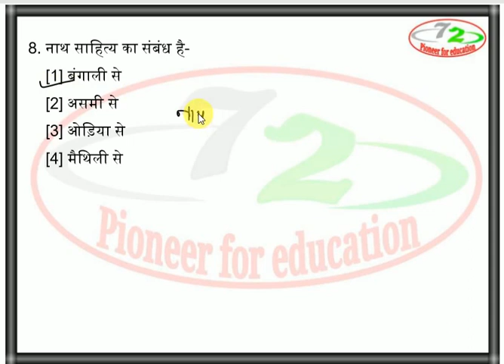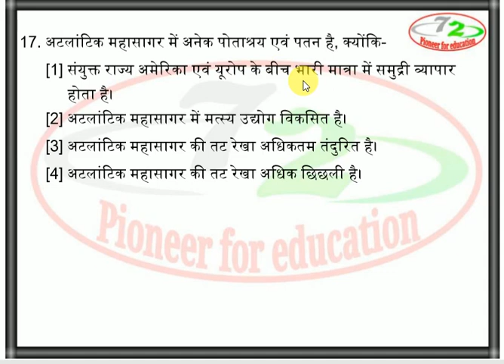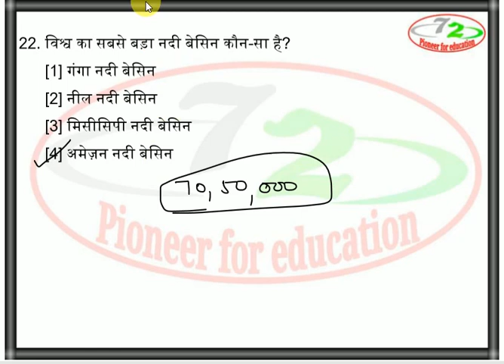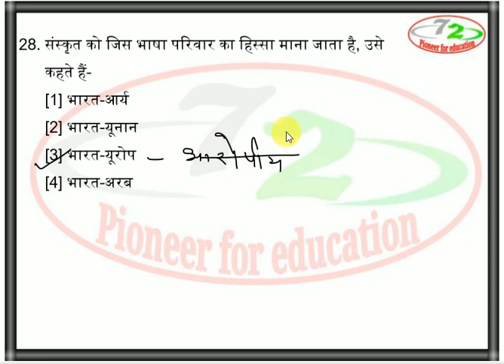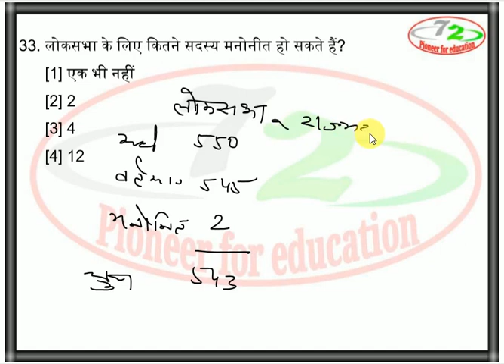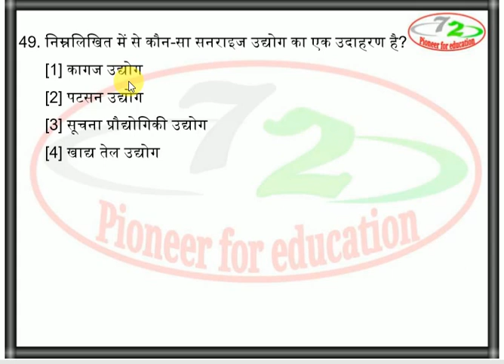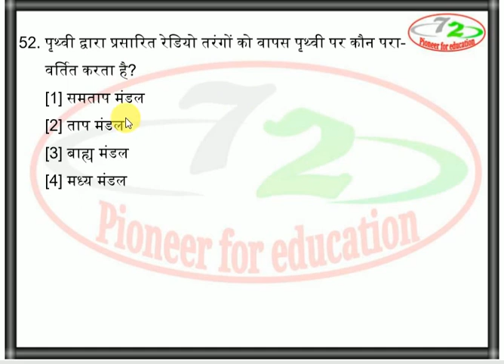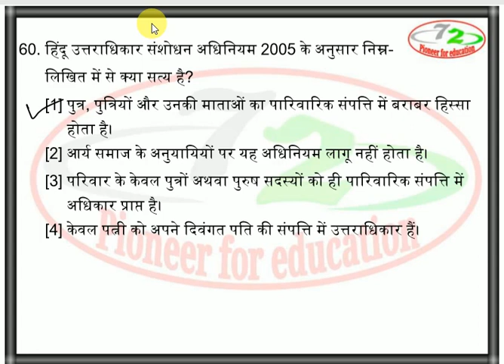CTET PAPER 2 SOCIAL SCIENCE 4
CTET SST 28 JULY 2013
CTET PAPER 2 SOCIAL SCIENCE